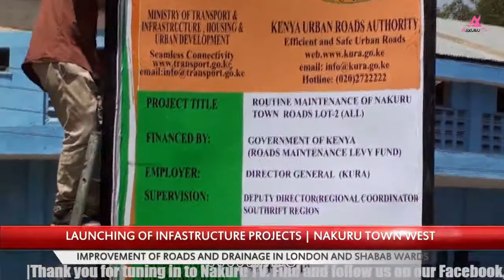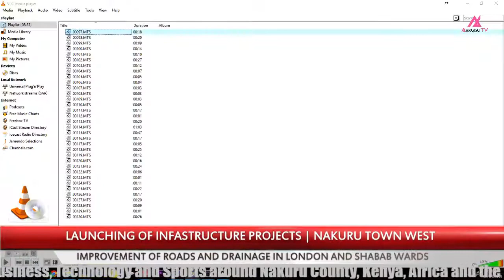Launch of Infrastructure Improvement Projects i n Nakuru Town West Constituency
Nakuru Town West MP Samuel Arama has today commissioned Routine maintenance and spot improvement along majors roads and drainage facilities in Nakuru Town West constituency, Speaking during the exercise attended by senior Engineers from the Kenya Urban Roads Authority, he urged the contractors to work closely with the area sub-chiefs to ensure that local youths from the project area were employed in the project.

Among the roads to be improved in Shabab Wards are Mariakani Road from Nyamakoroto to Nakuru Tanners Junction, Two bumps to be erected on  Kolen Road between Koinange Estate Junction and Holy Cross Catholic Church where a Zebra crossing marking will be put up at the entrance of Holy Cross Catholic Church to ensure safe passage of children and Christians when a attending mass along the busy Kolen Road.

Lower Bedi road will also be improved and the drainage improved in anticipation of the long rains later in the year. Showground Road between adjacent to the North Cemetery all the way to Showground Junction is also set to be expanded in addition to the drainage infrastructure to accommodate increased vehicular traffic and storm water respectively